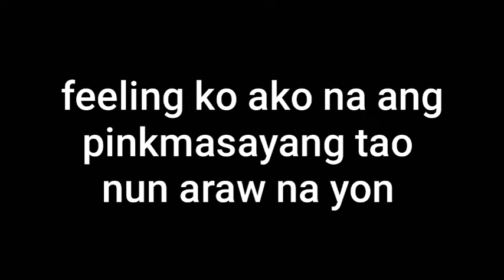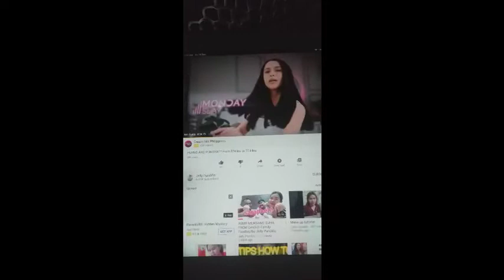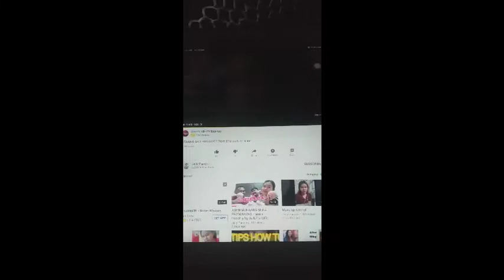RE APPLY FOR MONETIZATION | TIPS ON MONETIZATION | DO'S AND DON'TS by Jelly Pandiño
Monetization
Gaano katagal ang re apply
Bakit walang ads
Paano mag ka ads
Monetization part 2

Sana my natutunan kayo guys sa mga tips ko at sana wag n kayo mag re used ng content please...